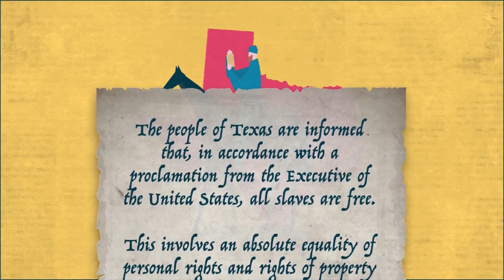Juneteenth celebrations an opportunity to spread vaccine awareness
Data from King County says the county's Black population is the least vaccinated demographic. A pop-up clinic in Tukwila hopes to change that on Juneteenth.